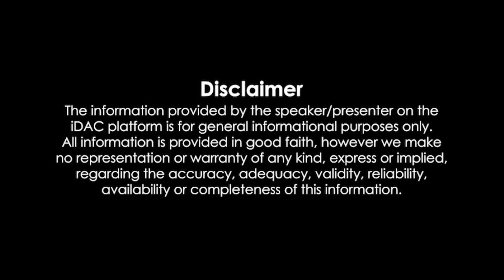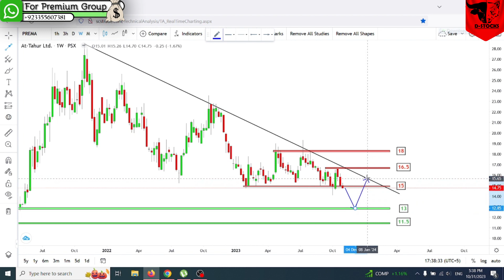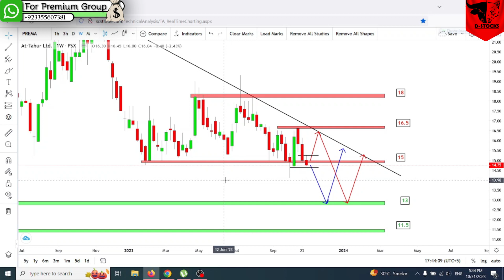PREMA - How To Trade In A Critical Situation |Pakistan Stock Exchange| D-STOCKS